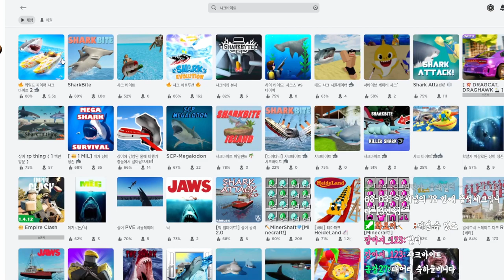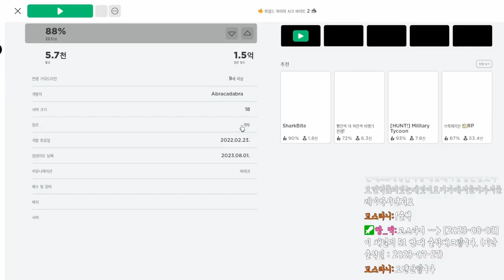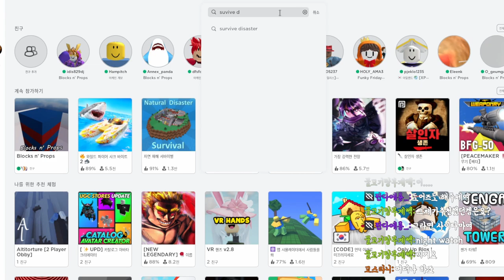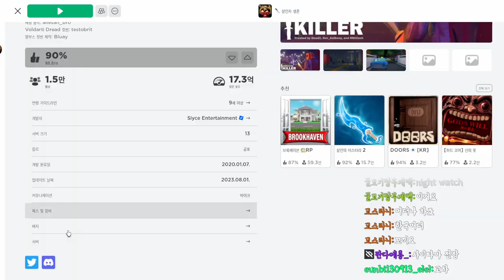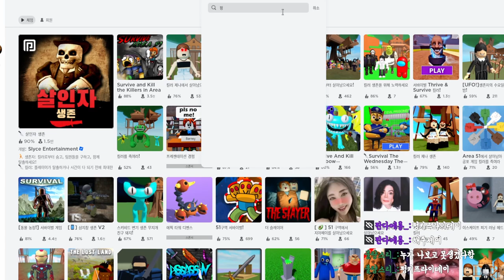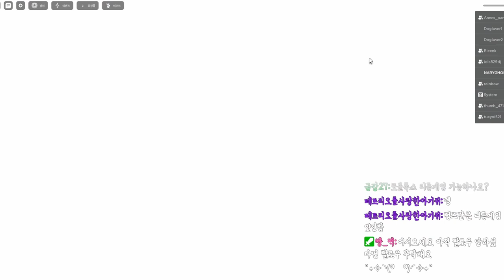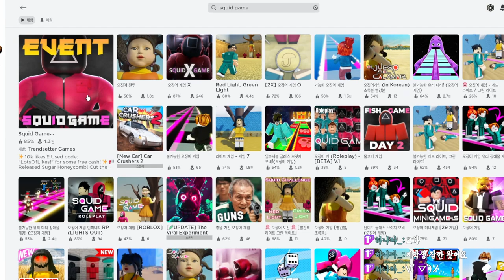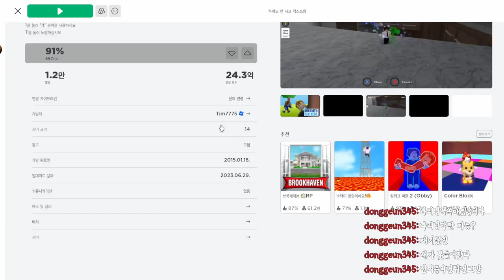[로블록스] 살려주세요! 로블이 너무 재밌어요!ㅋㅋ